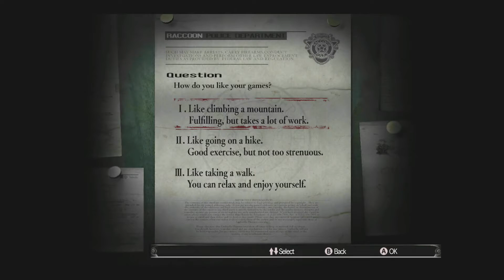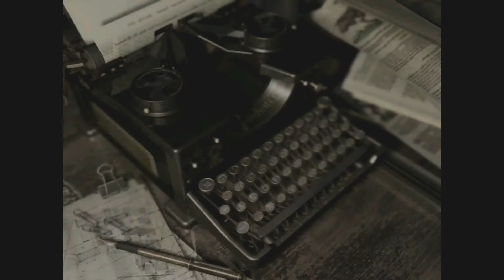Resident Evil HD remaster - CQC achievement run Part 1 of 2